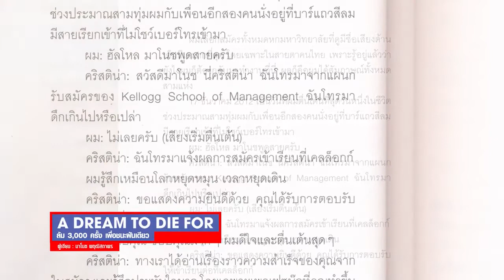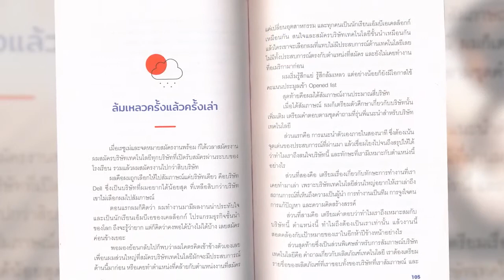Book Guide by SE-ED : A Dream to Die for ล้ม 3,000 ครั้ง เพื่อชนะฝันเดียว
"ไมค์-มาโนช" ถือเป็นเด็กเรียนดี กิจกรรมเด่น จบมาก็ได้งานที่ยอดเยี่ยม พูดง่ายๆ ว่าทำอะไรก็สำเร็จ เขาจึงพกความมั่นใจเต็มร้อยไปเรียนต่อปริญญาโทด้านบริหารธุรกิจ หรือที่เราคุ้นเคยกันว่า MBA ที่โรงเรียนชั้นนำระดับโลกในอเมริกา ที่นั่นทำให้เขาค้นพบความจริงว่า ความสำเร็จ ความมั่นใจที่เคยสั่งสมมา ไม่เพียงพอจนเข้าขั้นขาดแคลน! ชีวิตในโรงเรียนธุรกิจอันดับท็อปปของโลกเป็นอย่างไร? ทำยังไงถึงจะมีเพื่อนสนิทเป็นคนอเมริกัน? หางานในอเมริกายากกว่าที่ไทยแค่ไหน? อยากทำงานบริษัท สตาร์ทอัพใน Silicon Valley มีหนทางไหม? และเมื่อสมัครงานงานไปถึง 3,000 ครั้งแล้วล้มเหลวทุกครั้งต้องสู้ต่อและพัฒนาตัวเองอย่างไรถึงจะได้งานในฝัน? สัมผัสเรื่องราวและวิธีการเอาชนะอุปสรรคที่เต็มเปี่ยมไปด้วยแรงบันดาลใจพร้อมกันได้ในเล่ม

1. ก่อนไปเรียน
2. สนุก
3. เจออุปสรรค
4. พังกำแพงวัฒนธรรม
5. ล้มเหลว
6. สู้ต่อ
7. ใกล้ถึงจุดหมาย
8. ความฝันเป็นจริง

ผู้เขียน : มาโนช พฤฒิสถาพร